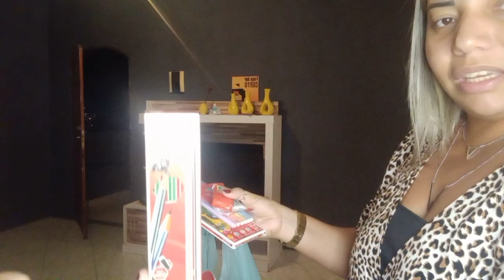PRESENTE PARA O MEU FILHO DE 9 ANOS // simples mais de coração 😍